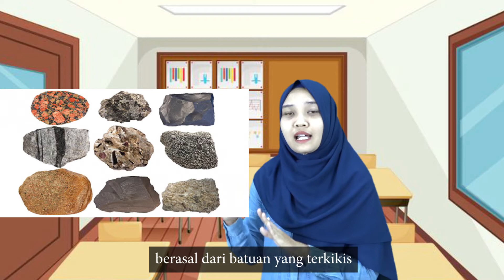Metode Pembelajaran SAINS GRADE 2 Kurikulum Cambridge By Ms.Nisa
what is soil?
different types of soil look, smell, and feel different. they contain different amounts of humus, clay, sand, and slit.